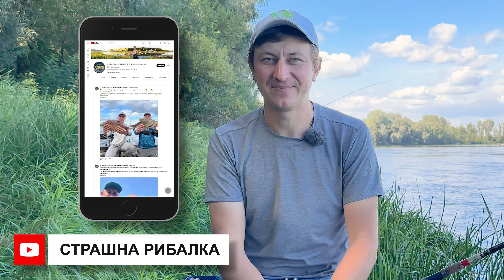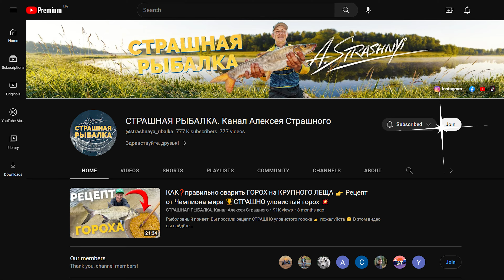⚠️ КАК 👉 подобрать крючок и толщину лески❓ ПРАВИЛЬНОЕ СООТНОШЕНИЕ!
Рыболовный привет!
Коротко о правильном соотношении!  Как определить? Что важно? Оптимальные шаблоны?  Словом - видео для думающих рыболовов!
Больше информации и аргументов 👉 в новом видео, поэтому смотрите внимательно, делайте выводы и применяйте в собственной практике!

Обязательно расскажите мне в комментариях, что понравилось в видео, а что нет и каких видео ждете в будущем!

❗️ТОП СЮЖЕТЫ❗️
⏩ КАК❓правильно сварить ГОРОХ на КРУПНОГО ЛЕЩА 👉 Рецепт от Чемпиона мира 🏆СТРАШНО уловистый горох 💥

⏩ КАК❓сделать клипсу для червя 👉 способ от Чемпиона мира 🏆 СТРАШНО уловистый монтаж 💥КРУПНЫЕ ЛЕЩИ⚠️

⏩ РЫБАЛКА МЕЧТЫ 🚀 Клев без остановки 🤯 Секретная оснастка на пассивного леща 🔺Фидер на Днепре!

🧭 НАВИГАЦИЯ
00:00​ - начало
00:40 - в этом сюжете
00:50 - о крючке, его весе
01:20 - подбор соотношения
01:45 - природное падение и поведение
02:10 - рыба берет в момент падения
02:40 - о размере насадке
02:55 - о спонсорской подписке
03:25 - о выборе насадки
04:10 - провокационный вопрос
05:00 - о пенопласте
05:50 - о целевой рыбе
06:25 - мои алгоритмы
07:10 - о толстой леске
08:00 - пишите вопросы